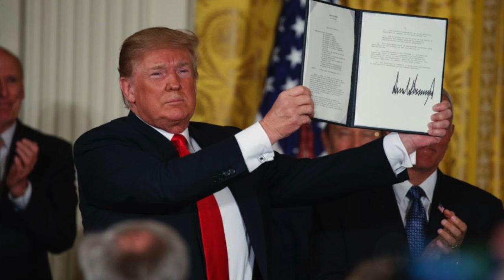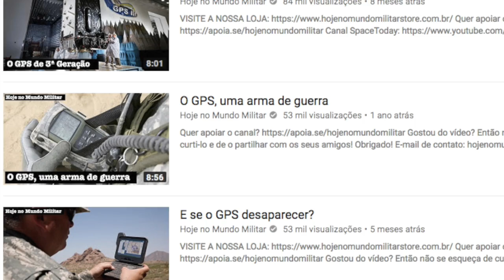US Space Force